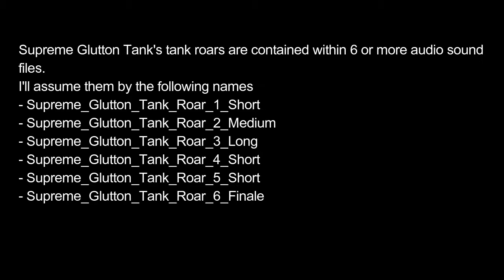Left 4 Dead 2 mgftw Tank Roars - Supreme Glutton Tank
This video showcases most but not ALL (correct me if im wrong) the tank roars for the Supreme Glutton Tank. A tier 3 tank in mgftw in left 4 dead 2